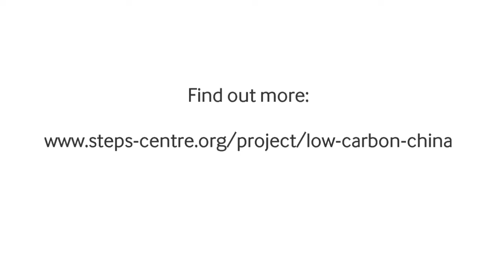David Tyfield - Low Carbon Innovation in China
This new project, led from Lancaster University, is an international collaboration between researchers in the UK and at leading institutions in China to investigate different models of innovation and their role in low carbon transitions. Running from late 2013 to 2016, the project will compare government-led, high-tech 'indigenous innovation' approaches with emergent, lower-tech approaches in the areas of agriculture, energy and mobility. This 'explainer video' was filmed at the project planning meeting at the Work Foundation, London, on 2nd December 2013.